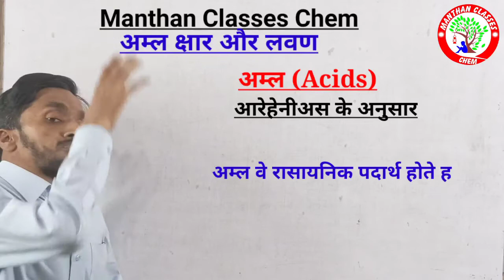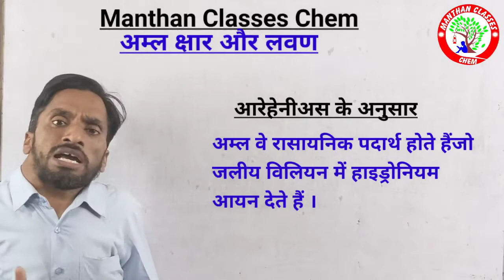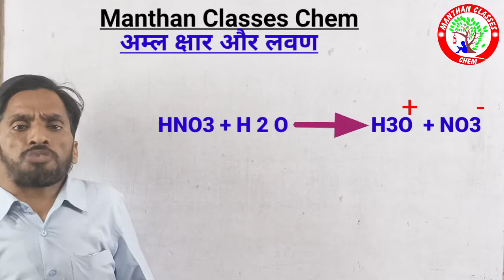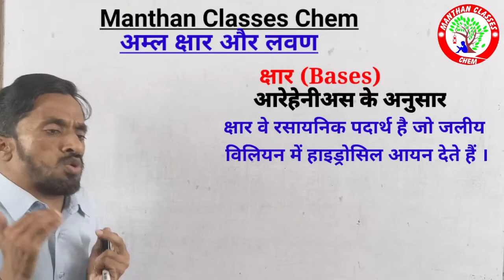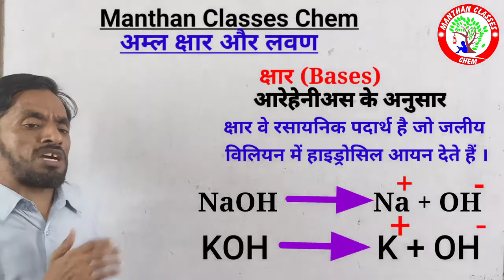Acids_and_Bases | अम्ल और क्षार | ManthanClassesChem | RajaSir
इस vedio में Class 10th science के Chapter 2,  अम्ल, क्षार और लवण (Acid,Base,& Salts) से Acids and bases ( अम्ल और क्षार ) के बारे में बताया गया है।
is vedio me kuchh ese suggestion bhi diye hain jinke dwara aap apni exam me achche ank prapt kr sakte hain isliye is video ko pura denkhe.